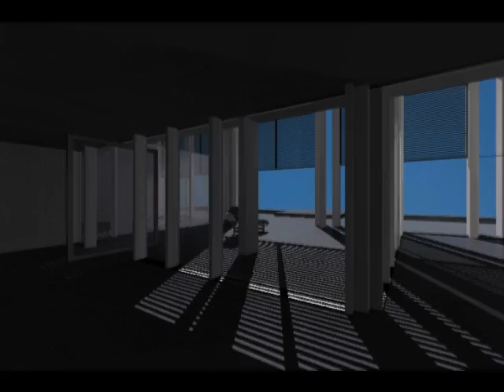Corbusier Chaise Lounge Advertisement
Green Shots were edited into an advertisement project for the Corbusier Chaise Lounge. It is set in a house designed by Richard Meier.